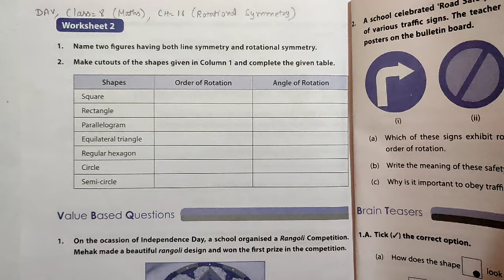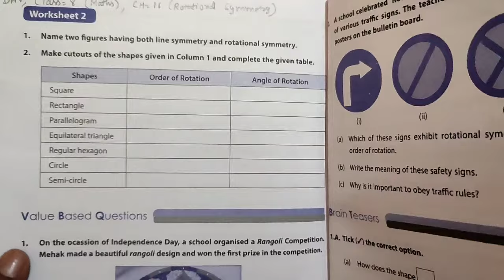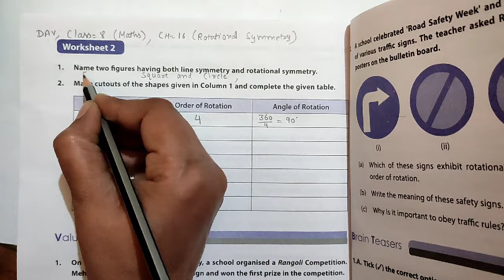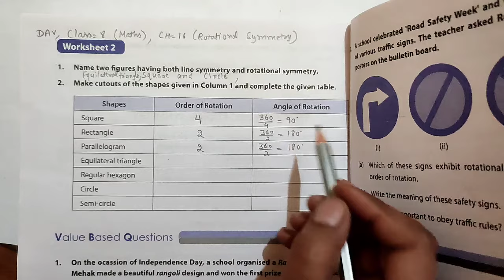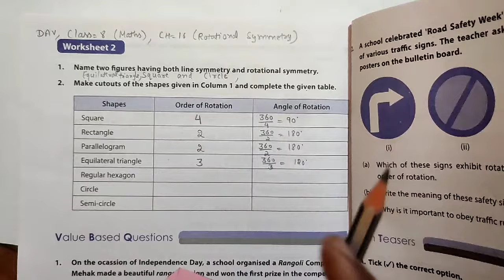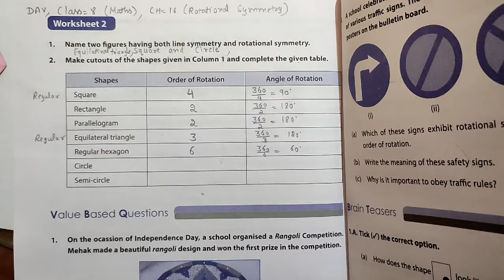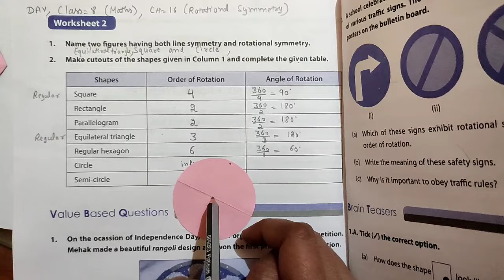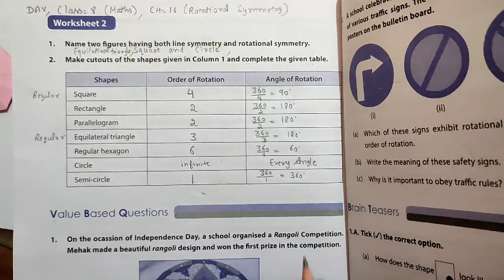DAV Class-8(Maths) Chapter-16(Rotational Symmetry) video-3 Worksheet-2